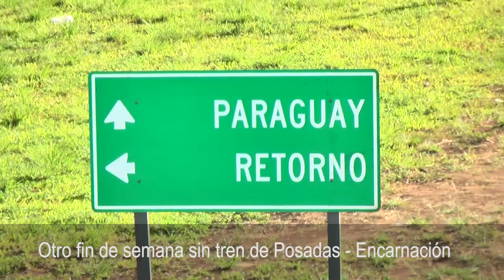Otro fin de semana sin tren de Posadas Encarnación pero con mucho movimiento de autos para cruzar